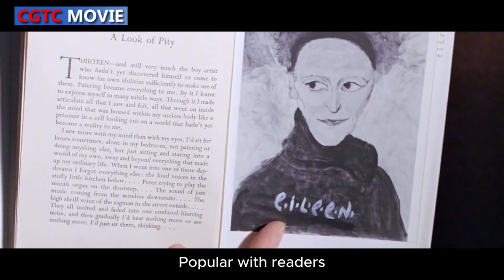A boy who was born with a disability, but relied on his left foot to change the lives of his family